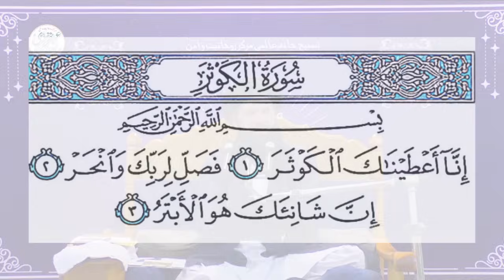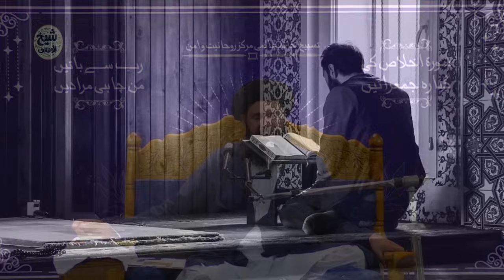Jadu Ke Zariye Bandha Howa Karobar Khul Jaye Ga || Wazifa For Business And Money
Jadu Ke Zariye Bandha Howa Karobar Khul Jaye Ga || Wazifa For Business And Money | bandish khatam karne ka wazifa | karobar ki bandish ka tor | rizq ki bandish ka tor | jadu tona se bachne ki dua